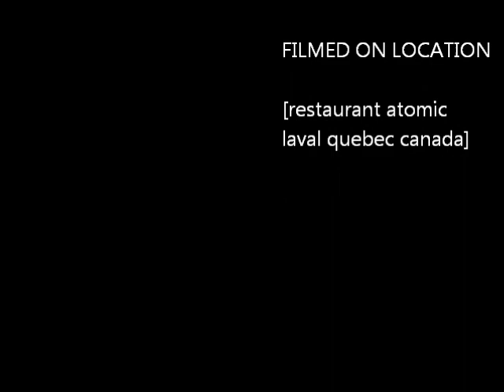fraggosyriani mpouzouki pavlos lepeniotis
live from atomic restaurant keybord tragoudi vasilis mavros